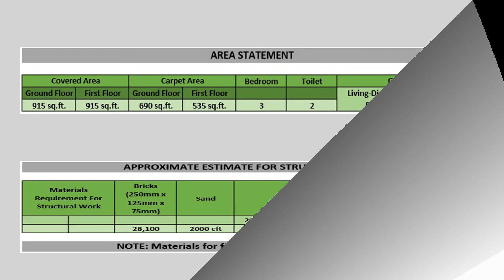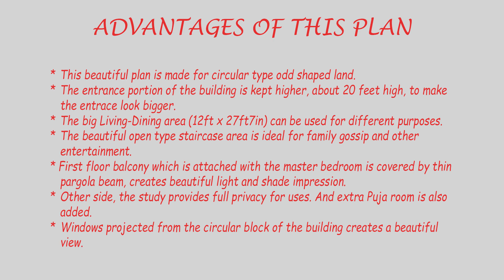LOW BUDGET GHAR KA MAP (3BHK) (Plan - 5)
About this video:
Friends, India is a big country with a population over 125 crores. Still millions of people are living in slums in unhygienic environment without proper sanitation and drinking water. Resulting poor health, chronic diseases and environmental pollution. GREEN ENVIRONMENT has taken an initiative to provide help for making own home for the lower income group of our society and make some eco-friendly, low budget home plans for those people who want to build their own dream home. The plans are based on green building concept. The budget for constructing these homes are ranging from 8 lacs to 30 lacs depending upon the size of the home. These plans are free. This is complete plan with front elevation, sectional elevation and other details. One can easily down load the low budget home plans and use to build their own home.
From, GREEN ENVIRONMENT
(Gobinda Burman, Civil Engineer, M.I.E)